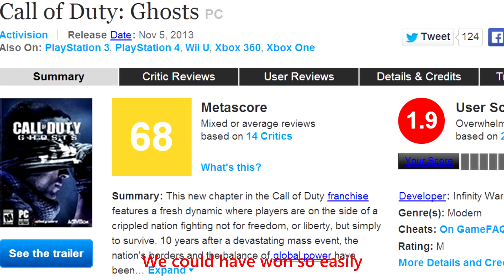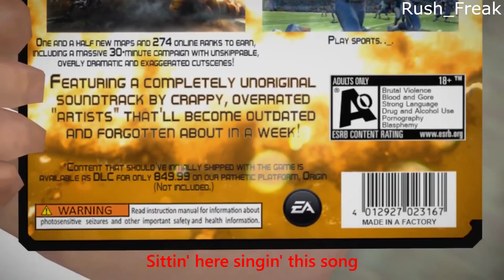EA - The Finger Points To You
Just a little message to EA. Sometimes song gets though better than raging rants.
Although I am glad that Battlefield 4 has seen some improvements recently, these things should not be forgotten next time around when they try to sell you an unfinished product.

Song:
The finger points to you - Maxayn